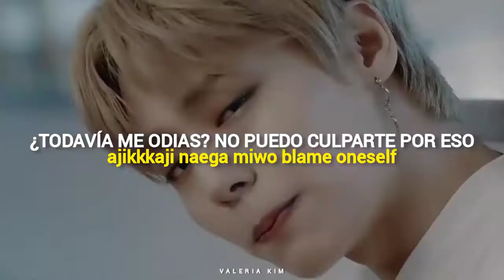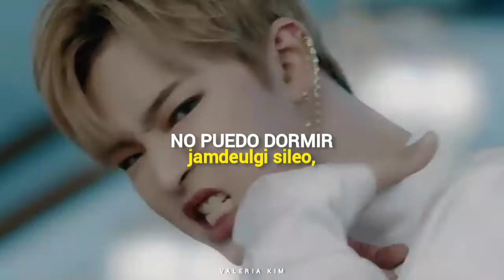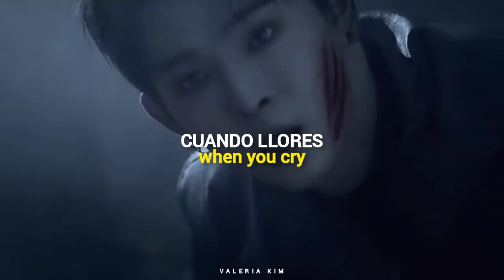[Sub Español + Rom] ONEUS (원어스) - 'Come Back Home'